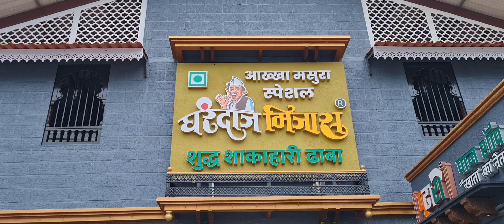आम्ही गेलो कर्जतला घरंदाज मिजास व्हेज ढाबा ला | ShortTrip At Karjat | अस्सल मराठमोळं जेवण | भटकंती